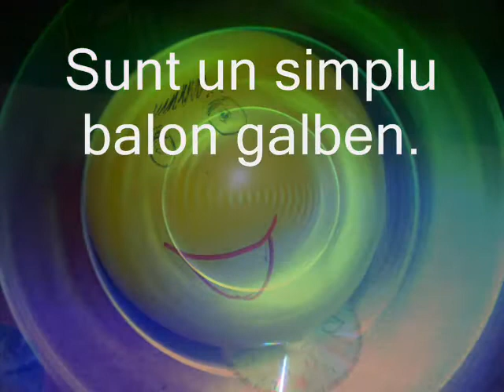povestea unui balon2.wmv